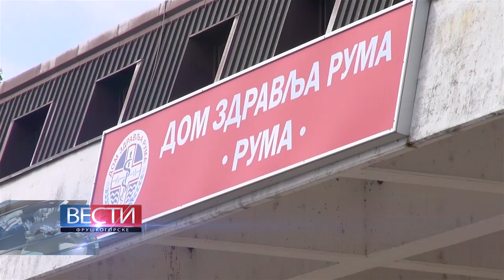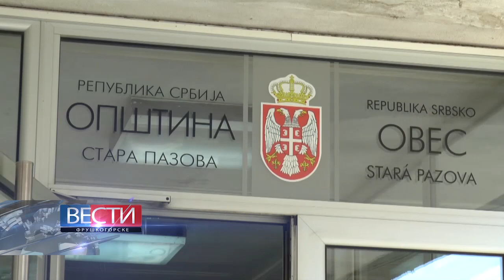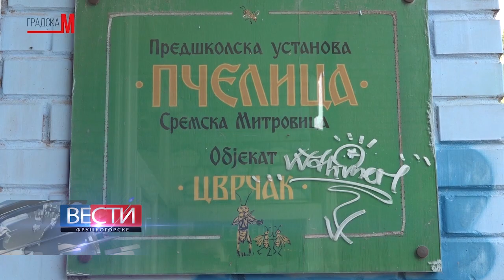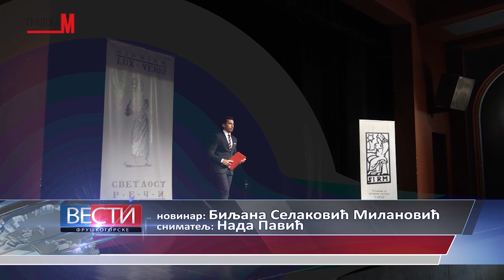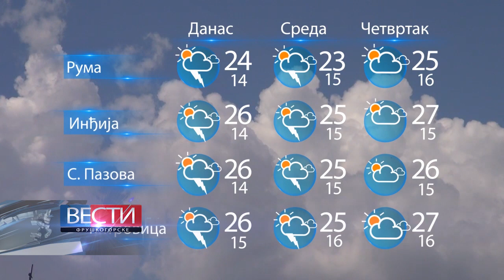Fruskogorske vesti 4.9.2018